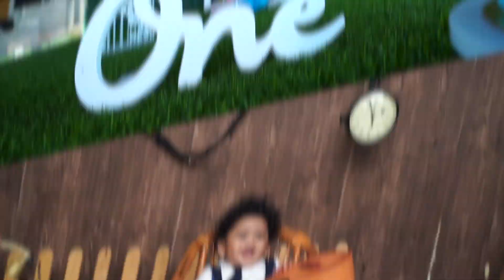crazy boy Nirvaan Sairi cake smash cinematic Teaser #2020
rowdy boy cake smash video

upender photography